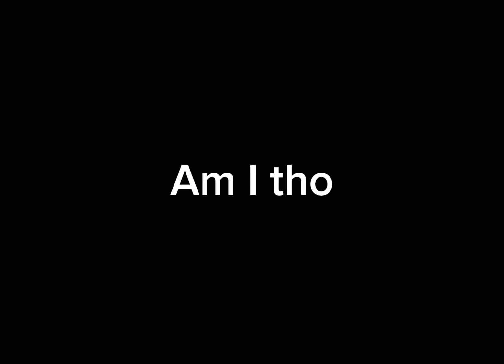Episode 1 of roblox rivals !! First ever 5 streak